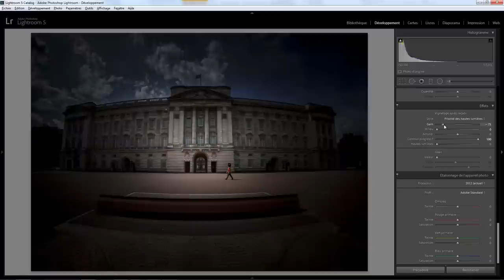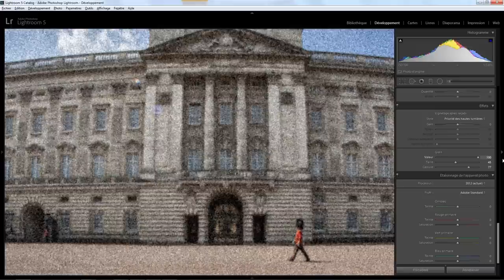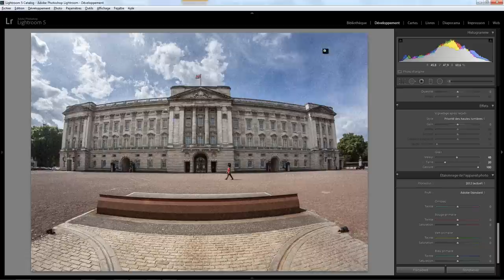Lightroom Développement 07 - Effets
Les effets du module de développement de Lightroom . Une question sur Lightroom ou Photoshop ? Rejoignez le groupe FB